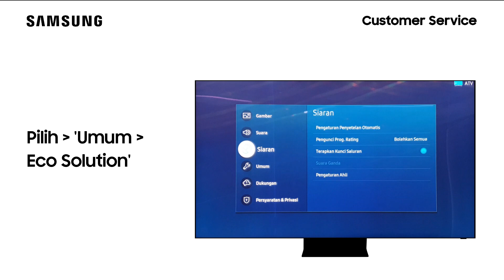QA65Q800TAKXXD - Cara Mengaktifkan Pencahayaan Menurut Gerakan